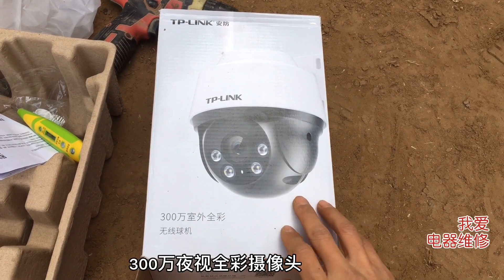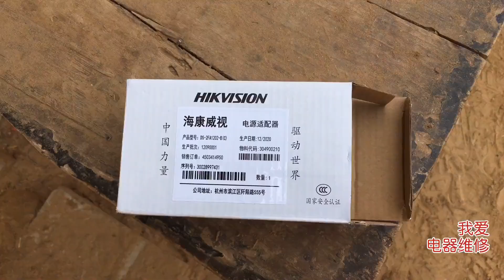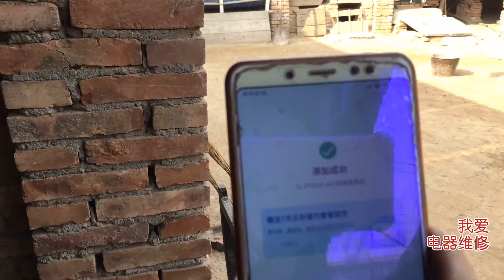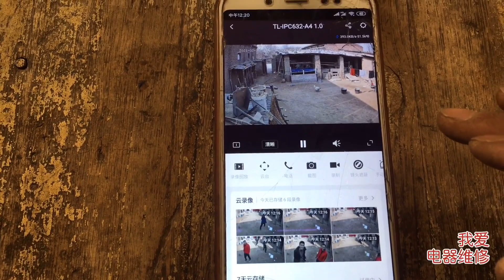安装一台无线高清监控，自动旋转带语音对讲，便宜好用就是香啊【我爱电器维修】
我们的视频是为了为观众提供有价值的内容，绝对没有任何违规行为。 我们的视频是为了为观众提供有价值的内容，绝对没有任何违规行为。 安装一台无线高清监控，自动旋转带语音对讲，便宜好用就是香啊